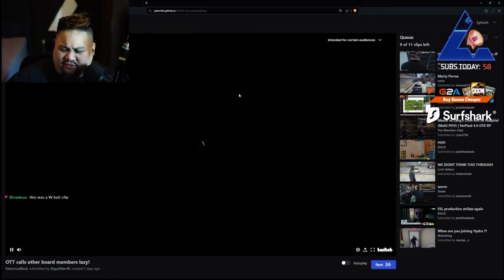Lysium Reacts To OTT Ranting About The Company… (Nopixel 4.0) | GTA RP